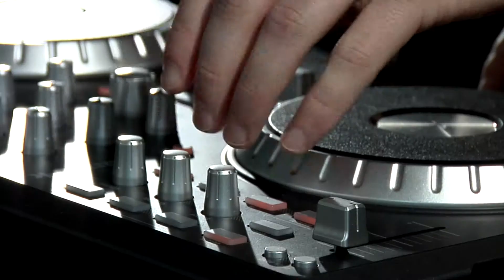J Media Reel 2013